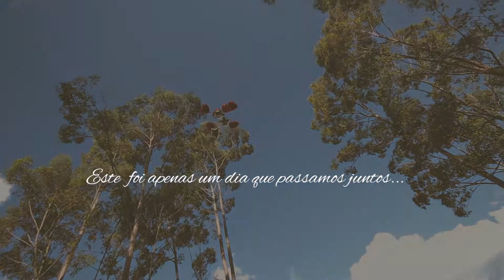Video Clipe Ensaio fotográfico 2